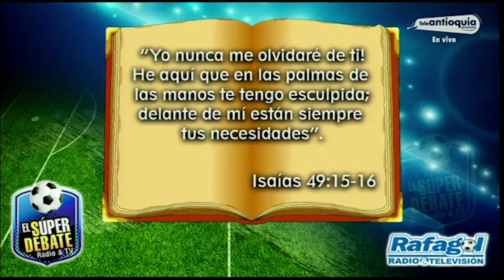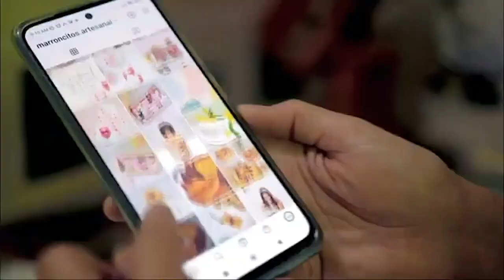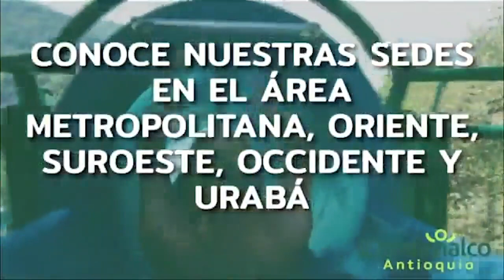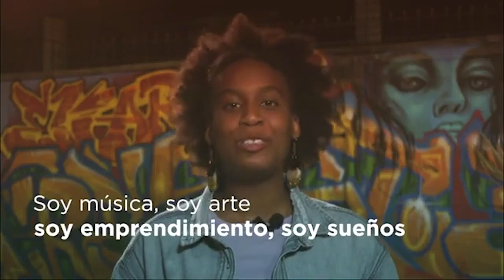EL SÚPER DEBATE - DOMINGO 24 DE ABRIL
Todos los domingos nos reunimos con ustedes con el ánimo de informar, debatir y darles la mejor información deportiva.

Recuerda que puedes escucharnos de lunes a viernes en el horario 12:00 a 3:00 de la tarde por 87,9 FM de Canela Stereo, en nuestro sitio web y por tunein radio. Y ver en vivo nuestro programa todos los domingos a las 9:30 p.m. por Teleantioquia.